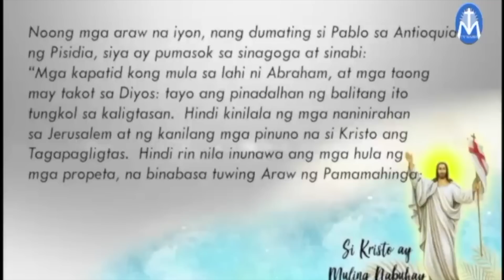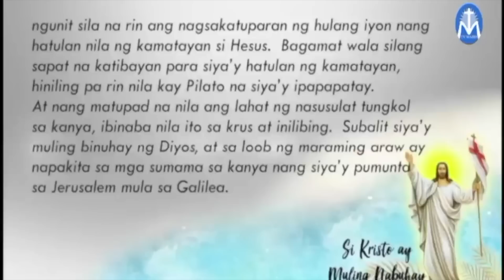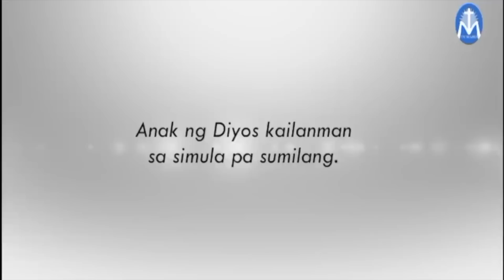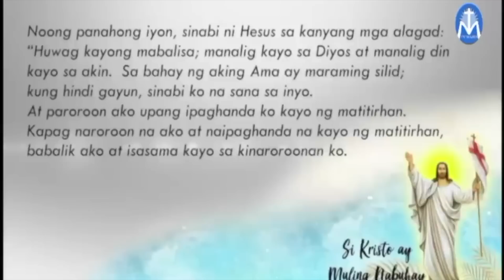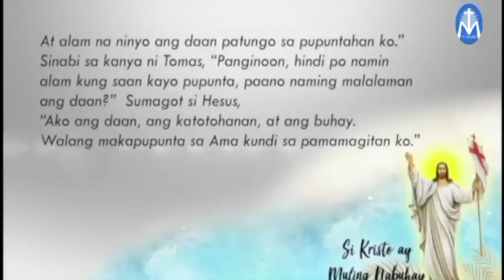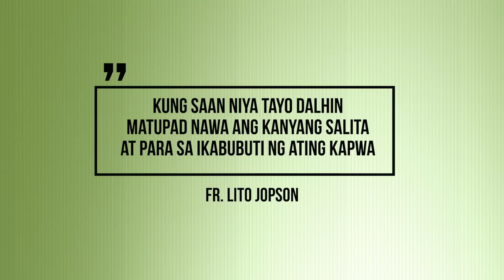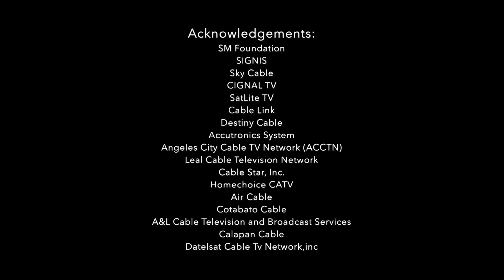Salita ng Diyos, Salita ng Buhay - May 13, 2022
Pakinggan natin ang mga pagbasa at pagninilay para sa araw na Ito, kasama si Fr. Lito Jopson